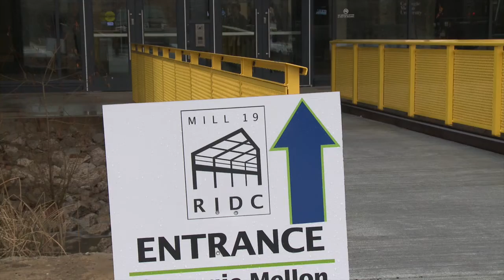Wheatley Supports PA Innovation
Pa. state Rep. Jake Wheatley supports a proposal that will be part of the 2020-21 state budget to invest in innovation projects across the state in an effort to attract and retain startups and entrepreneurs.